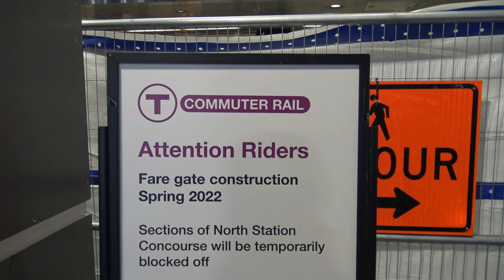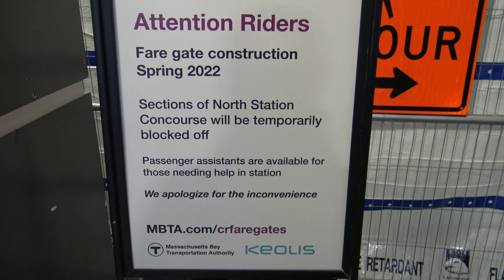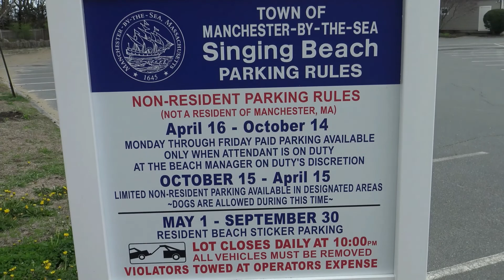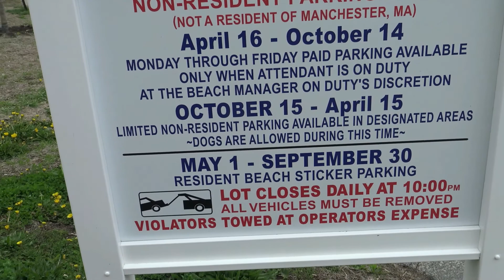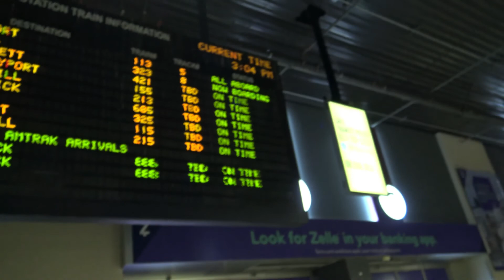The most BEAUTIFUL beach in Massachusetts?? (Manchester-by-the-Sea by train)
I took a trip with my wife to the lovely town of Manchester-by-the-Sea, situated on Cape Ann in Massachusetts. Check out how easy it is to get to by train!

(Special thanks to my wife as well for some of the camera work here - it's not just Scrabble she's good at!)